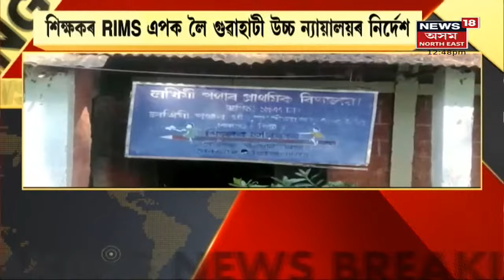MIDDAY18 | সুমধুৰ কেৰ'লৰ ধ্বনিৰে মুখৰিত চৌদিশ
25 December, 2021 : Christmas Day | গীৰ্জাসমূহৰ পৰা ভাহি আহিছে সুমধুৰ কেৰ'লৰ ধ্বনি । আজি পবিত্ৰ বৰদিন । সমগ্ৰ বিশ্বই পালন কৰিছে বৰদিন । অসমতো উদযাপন কৰা হৈছে বৰদিন ।